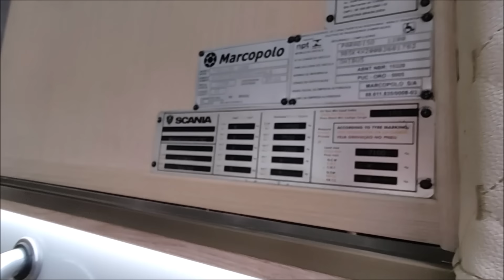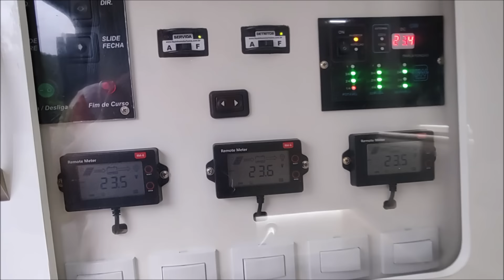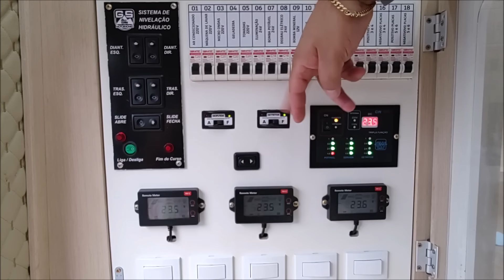GS MOTORHOMES, MONTAGEM EM MARCOPOLO G7, 1200, SCANIA K340.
A GS Motorhomes, plantão de vendas Whatsapp ou telefone (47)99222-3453, cuja sede é em Jaraguá do Sul, Santa Catarina, na Rua Pastor Albert Schneider, 1171, Servidão Solano Cattoni, 173, Bairro Barra do Rio do Cerro,  fez essa montagem Marcopolo Paradiso, 1200, G7, Scania K340, com 13 metros.
Valor DA MONTAGEM DA CASA, na data desta publicação 04/11/23: R$850.000,00. Como nas montagens da GS Motorhomes o veículo que vai receber a casa, é fornecido pelo cliente, que pode ser novo ou usado, não colocarei valor. Portanto o preço acima citado é exclusivamente da casa, não incluindo o ônibus usado para fazer a conversão.
Informações adicionais recebidas da GS Motorhomes:
"Medida das camas: casal, quarto e em cima da cabine: 1,90 x 1,40m.
Medida camas beliche: 1,80 x 0,80.
Medida da sala expansível 4,5 x 1m.
Reservatório água potável: 900l. Detritos: 250l. Servida: 800l.
Tem 6 painéis solares de 450W.
Têm 6 baterias 240 amperes Freedom.
Altura interna: 1,92m.
Altura Externa: 3,80m".